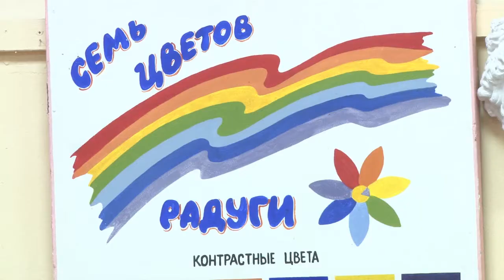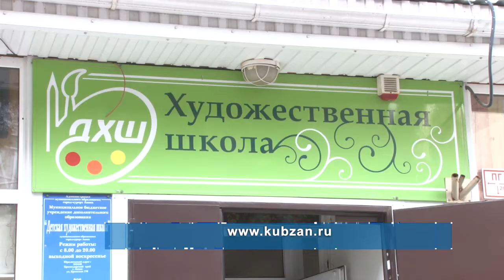Сегодня завершился муниципальный этап краевого конкурса детских рисунков «Я выбираю безопасный труд»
В этом году финалистами стали более 60 ребят со всех уголков Анапы.